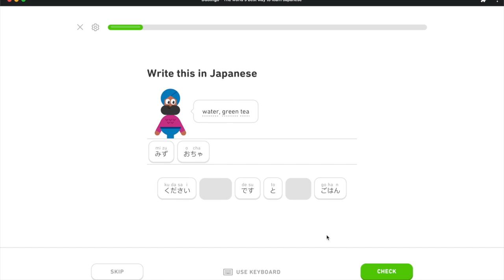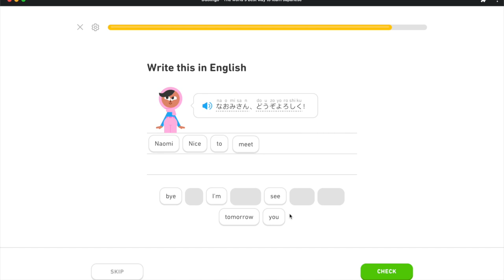Learning Japanese Day 80: Introduction to food and greeting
Day 80 summary:

Gohan to sushi, kudasai: ご飯と寿司，ください； definition: Rice and sushi, please.
Hana san, konbanwa: はなさん，こんばんわ； definition: Good evening, Hana.
Iie, Nihonjin desu:　いいえ，日本人です； definition: No, she’s Japanese.
Iie, sore wa karee desu: いいえ，それは辛えです； definition: No, that’s curry.
Kore wa kanada desu: これはカナダです； definition: This is Canada.
Kore wa raamen desu ka: これはらアメンですか； definition: Is this ramen?
Mizu, ocha: 水，お茶； definition: Water, green tea.
Naomi san, dou zo yo ro shi ku: 直美さん；どうぞ宜しく； definition: Nice to meet you, Naomi.
Yasashii gakusei desu: 優しい学生です； definition: A nice student.